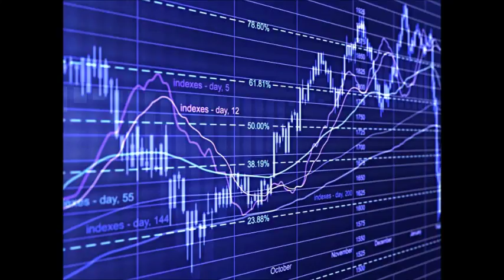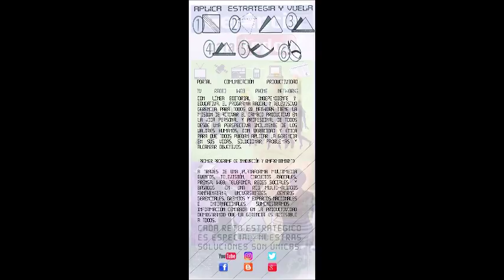GERENCIA 360 MICRO-G-P-T-N-rc 2